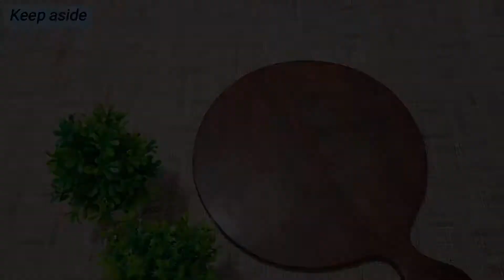Chocolate cake -Mother's Day Special-Make your mom feel special with this Cake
Chocolate cake -Mother's Day Sepcial -Make your mom feel special with this Cake

Ingredients
1. Egg- 1Pc
2. Oil – ¼ Cup
3. Powder Sugar – ¼ cup
4. Milk – ½ Cup
5. Vanilla Extract – 1tsp
6. All-purpose flour (Maida) – 1 Cup
7. Coco Powder – ¼ cup
8. Baking Powder – 1 tsp
9. Baking Soda – ½ tsp
10. Dark Compound – 100gm
11. Fresh Cream – 100 gm